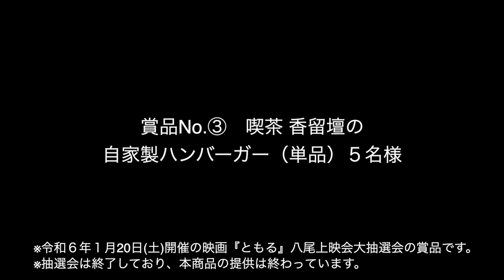自家製ハンバーガーとコロッケが出来るまで！映画『ともる』ロケ地商品紹介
本動画は、令和６年１月20日(土)に開催された映画『ともる』上映会 at 八尾プリズムホールにて行われた大抽選会で提供された賞品の紹介動画です。賞品の引換券の提供は終わっていますが、自家製ハンバーガーとコロッケはお店で販売されていますので、行ける方は是非お店で食べてみて下さい。

◉自家製ハンバーガー → 喫茶香留壇（〒581-0802 大阪府八尾市北本町２丁目９−１３）

◉コロッケ → 酒井精肉店（サカイミートショップ：〒581-0003 大阪府八尾市本町７丁目７−８）